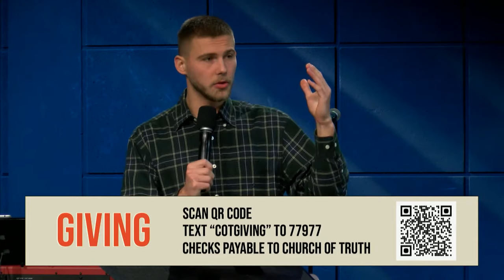Stand In Your Freedom | Pastor Sergey Kozlov | Church of Truth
Church of Truth is a church that believes in Jesus, a church that loves God and Loves People!

Chapters:
00:00 Worship
43:30 Mark Minchuk Announcements and Offering
52:12 Julie Linchuk Ukraine Testimony
1:00:28 Intercessory Prayer
1:06:31 Message  Pastor Sergey Kozlov
1:10:57 What Condition Is Your Vessel?
1:14:03 Galatians 5:1, 13
1:18:47 Psalms 33:16-18
1:22:50 Strongholds and Sacrifice
1:36:55 Isaiah 49:24
1:42:59 Prayer and Worship